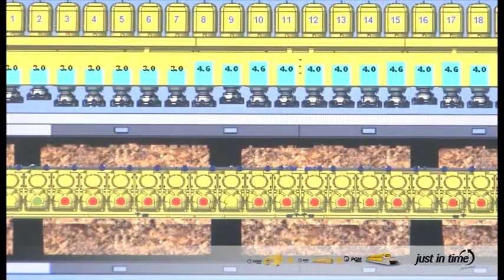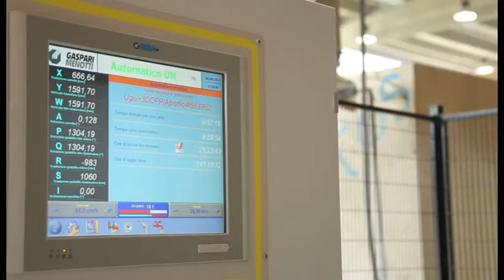rullo gaspari 2014def2